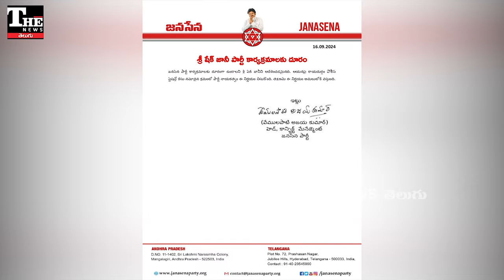దువ్వాడ, అనంతబాబు, కోనేటి ఆదిమూలం ఇప్పుడు జానీ మాష్టార్. వీళ్లంతా ఇలా తయారయ్యారేంటి?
అధికార ఎన్డీయే కూటమిలోని టీడీపీ ఎమ్మెల్యే కోనేటి ఆదిమూలం వ్యవహారం వెలుగులోకి వచ్చి వారమయ్యింది. ప్రస్తుతం జనసేన నాయకుడు రేప్ కేసులో ఇరుక్కున్నాడు. అంతకుముందు వైఎస్సార్సీపీ ఎమ్మెల్సీల అసభ్య వ్యవహారం హల్ చల్ చేసింది. మరో ఎమ్మెల్సీ ఇంటిగుట్టు రచ్చ రచ్చగా మారింది. ఇలాంటి వరుస వ్యవహారాలతో ఏపీ రాజకీయ కార్యకలాపాలు గబ్బురేపుతున్నాయి.